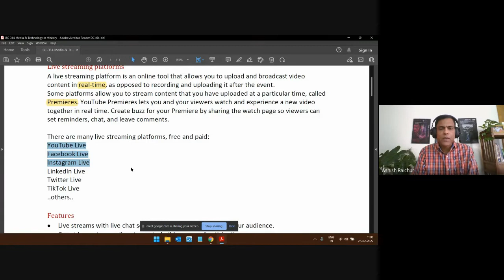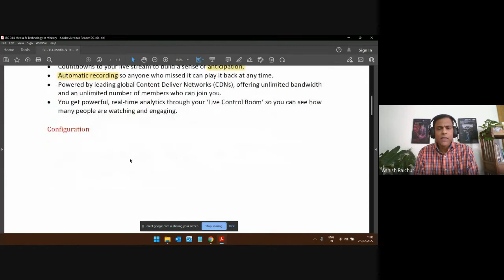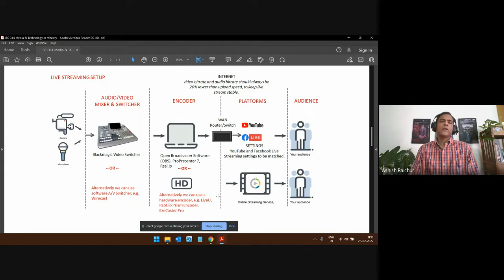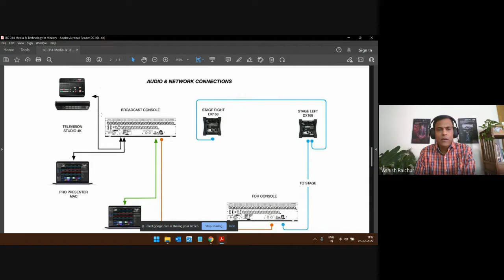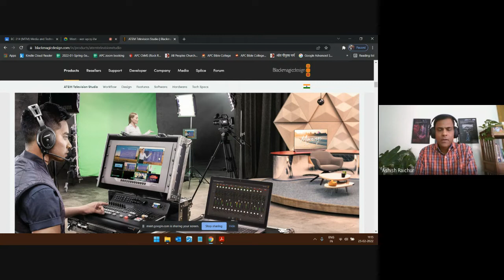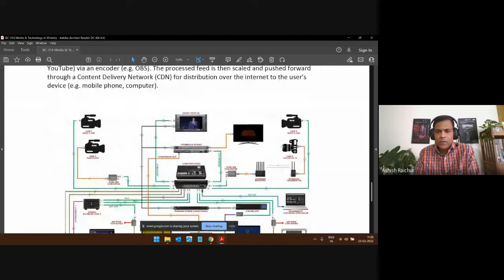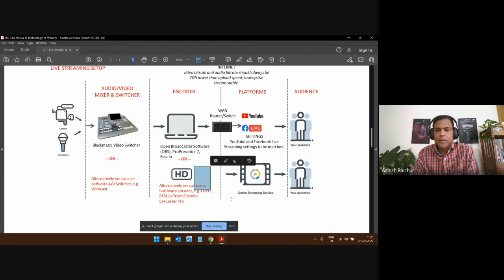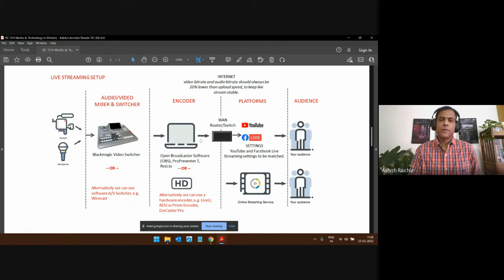Media and Technology in Ministry | Lecture 12 : BC314-MTM-20220225